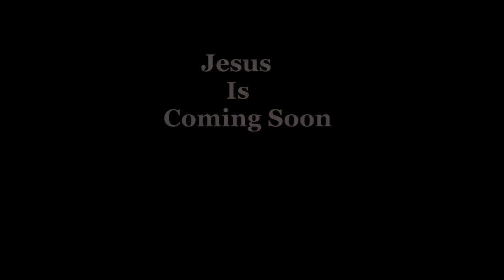Masihi Geet Chala Geya by John Christ